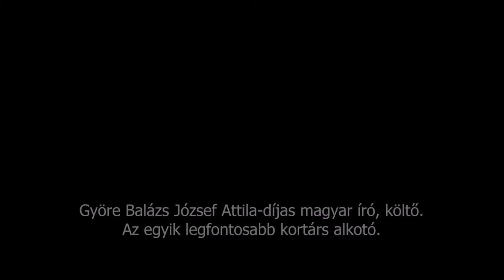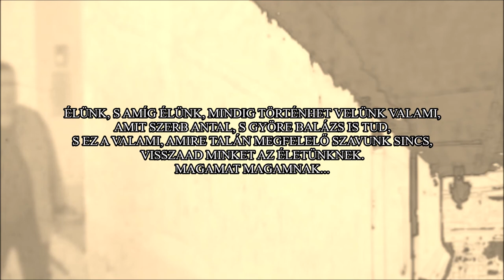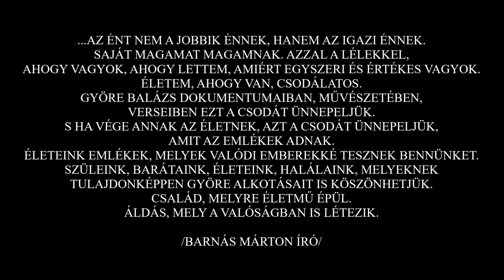Tisztelet /Györe Balázs beszélgetőpartnere: Barnás Márton/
Györe Balázs beszélgetőpartnere: Barnás Márton
Rajz: Avacz Beatrix
Rendező (kamera, vágó): Labancz István
2021